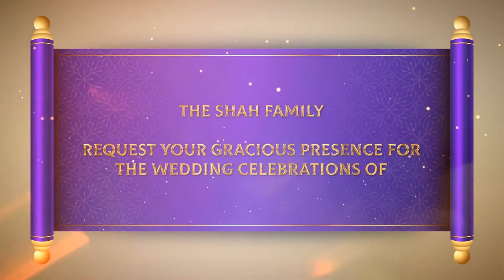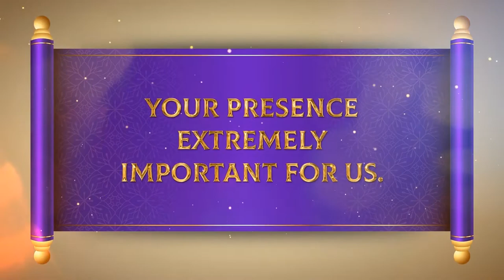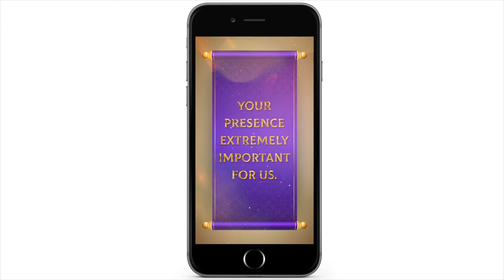Indian Wedding Scroll Invitation for After Effects 2022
Indian Wedding Scroll Invitation

Project features:

* Resolution: UHD (3840×2160) Full HD (1920×1080) HD (1280×720) and (1080×1920)
* Horizontal and Vertical versions
* Video duration: 01:24
* 11 text placeholders
* 30 fps
* You can change scroll color through Color Control Layer
* Fonts links in help documentation.